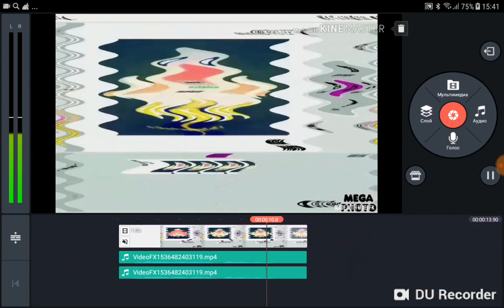I KILLED PINGU OUTRO Low Voice Wake Up